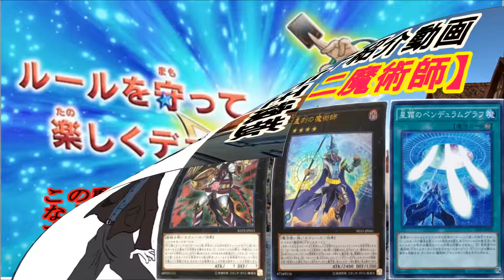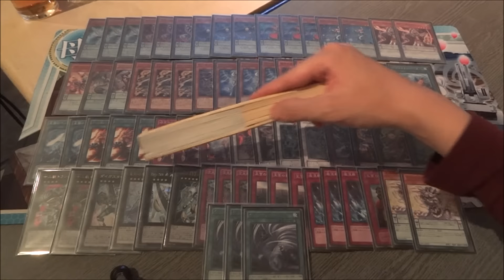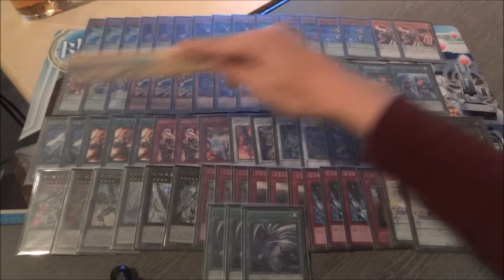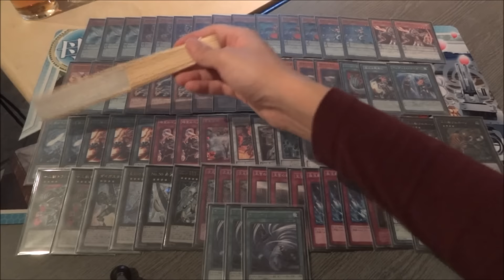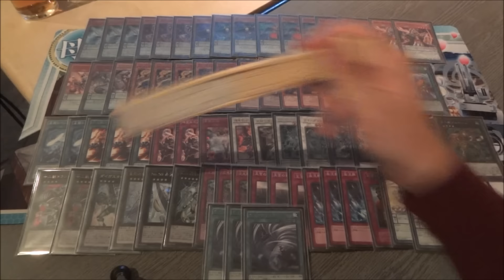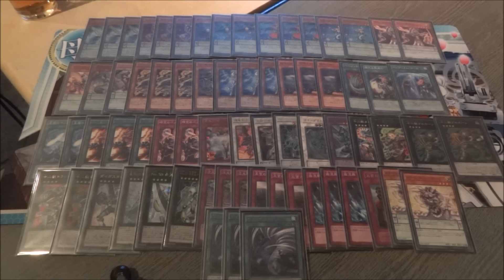【遊戯王】wktkのデッキ紹介動画～第五十二夜～『十二獣沈黙魔術師』編【デッキレシピ】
『十二獣魔術師』のデッキレシピで­す

この動画は特にどうということもなく
何ら面白みの無いデッキレシピを紹介する動画です。
過度の期待はしやがらないで下さい

次のデッキ紹介動画↓
【遊戯王】wktkのデッキ紹介動画～第五十三夜～『バスターブレイダー』編【デッキレシピ】